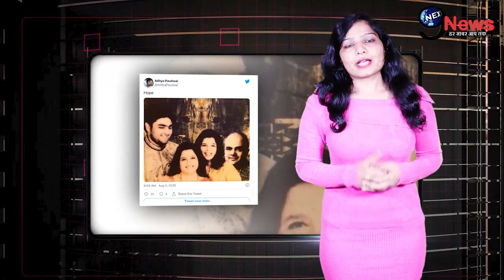इतने करोड़ों की संपत्ति की मालकिन हैं अनुराधा पौडवाल की लाडली बेटी कविता जीतीं हैं आलीशान जिंदगी